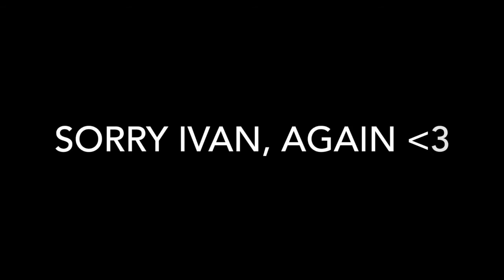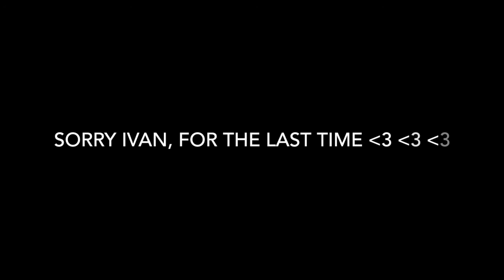SlavicWood ''Slavic Cultures - Looking for Similarities''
Result of the evaluation process made by participants in mixed groups after project 'Slavic Culture - Looking for Similarities' full of workshops, experiences, tings and other activities. Movie prepeare during the project organized under Erasmus+  Programme, withot any commercial purpose.